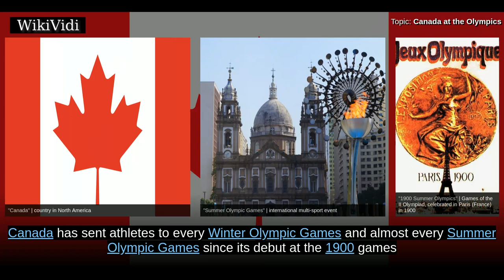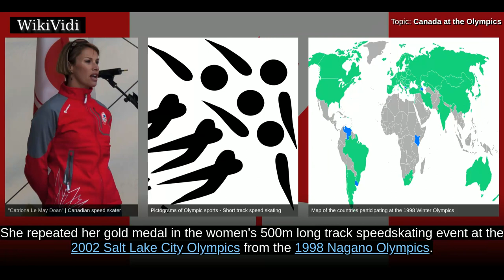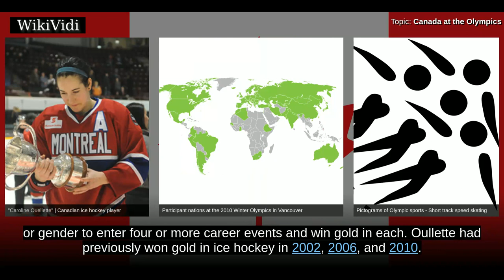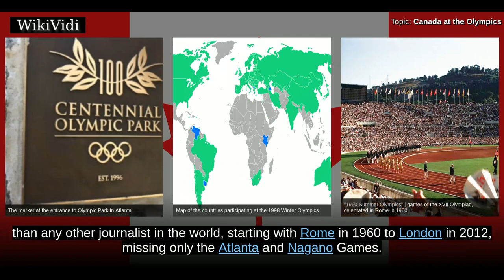CANADA at the OLYMPICS - WikiVidi Documentary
Canada has sent athletes to every Winter Olympic Games and almost every Summer Olympic Games since its debut at the 1900 games with the exception of the 1980 Summer Olympics, which it boycotted. Canada has won at least one medal at every Olympics in which it has competed. The Canadian Olympic Committee is the National Olympic Committee for Canada. At the 2010 Winter Olympics which they hosted in Vancouver, British Columbia, Canada finished atop the gold medal standings for the first time.

Copyright WikiVidi.